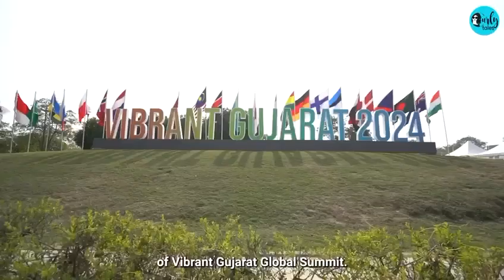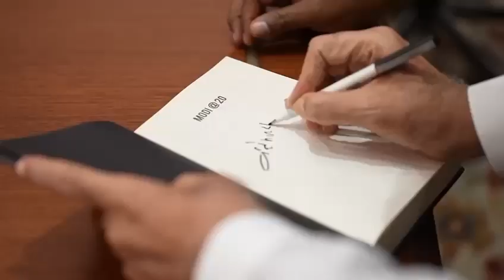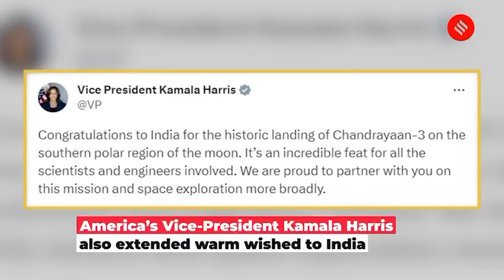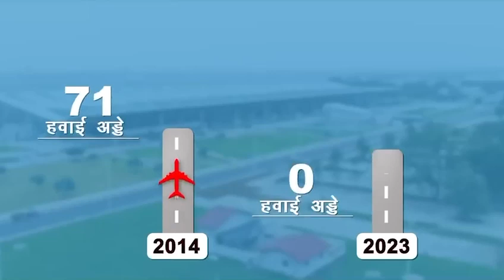Modi Kaal Nicely Made May 2024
Video from Dr Prof Vivek Gupta